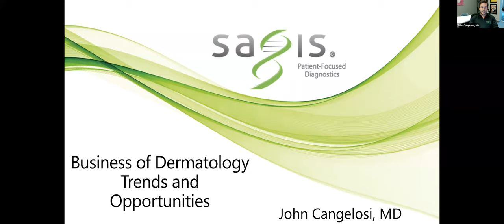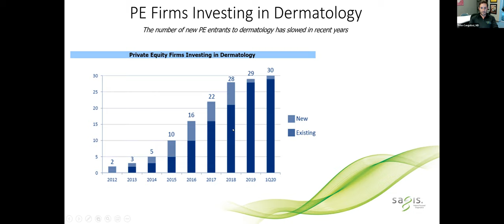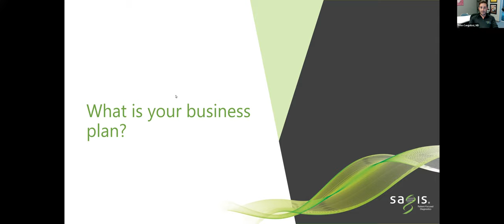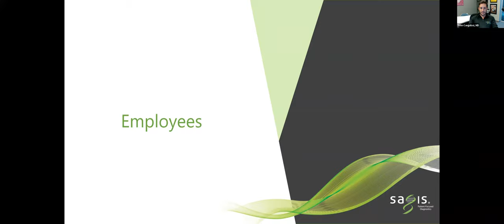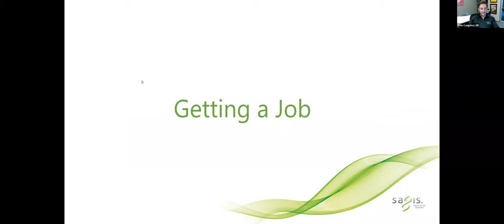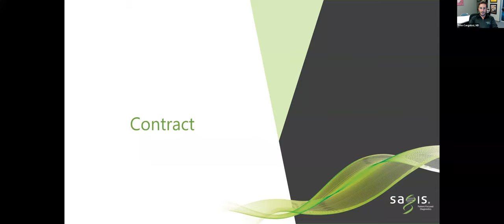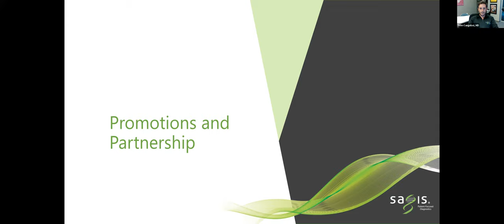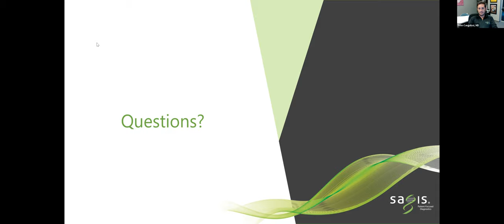Business in Dermatology / May 2021 \ Dermpath Happy Hour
Dr. John Cangelosi, CEO and Founding Partner of Sagis Diagnostics discusses the Business of Dermatology in this interactive session. Gain an understanding of the hurdles and advantages of starting your own practice.

Dr. Cangelosi received his medical degree at the University of Texas Health Science Center at Houston after which he completed an AP/CP pathology residency and dermatopathology fellowship at the University of Texas Medical Branch (Galveston, TX). He is board-certified in dermatopathology by both the American Board of Dermatology and the American Board of Pathology.

After dermatopathology board certification, Dr. Cangelosi founded Sagis, PLLC, an entirely physician-owned subspecialty diagnostic pathology laboratory located in Houston, TX. Sagis has rapidly grown to be one of the largest dermatopathology laboratories in Texas.

RSVP
Interested in being a part of our weekly sessions?

EDUCATION
Have questions about our programs?

CAREER RESOURCES
Looking for a job after graduation?
Let us know what you're looking to specialize in, and we'll help connect you to our wide network.

Grenz Zone Derm Podcast @grenzzonederm